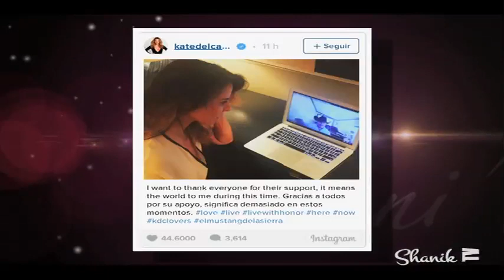ELIA GALERA EX MUJER DE IVAN SÁNCHEZ CONFIRMA SEPARACIÓN!!! ShanikTv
ELIA GALERA EX MUJER DE IVAN SÁNCHEZ CONFIRMA SEPARACIÓN MEDIANTE UN COMUNICADO QUE PUBLICÓ EN SU CUENTA DE INSTAGRAM